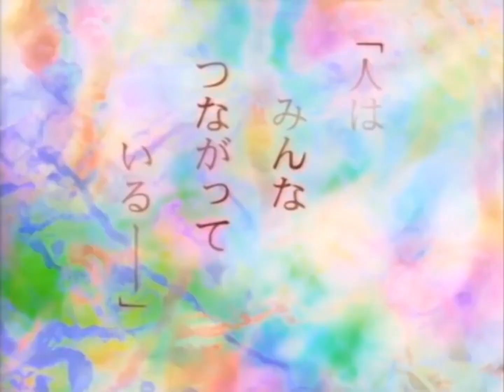serial experiments lain